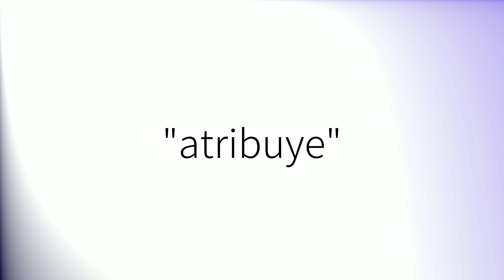Como pronunciar 'Atribuye' en español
How to pronounce 'Atribuye' in Spanish.
Comment prononcer 'Atribuye' en espagnol.
Wie man 'Atribuye' auf Spanisch ausspricht.
「Atribuye」のスペイン語の発音の仕方